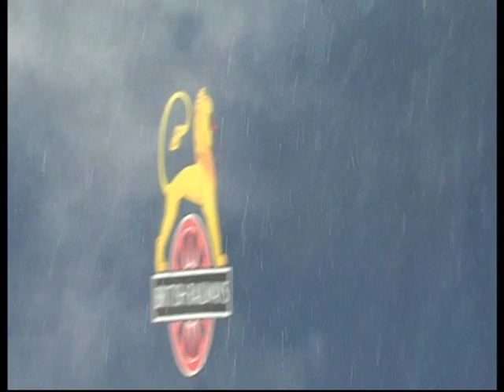Steam Train THE DEVON BELLE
Description Tornado The Devon Belle @ Honiton Station Devon England UK mon 25/082014 , her last run before a major overhaul .
by adr films